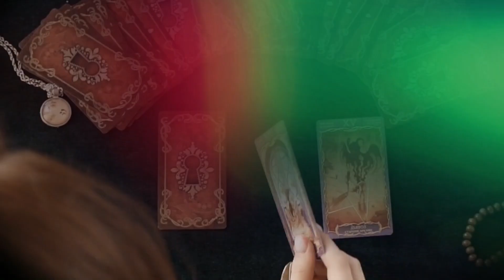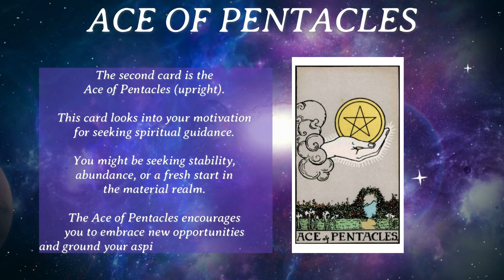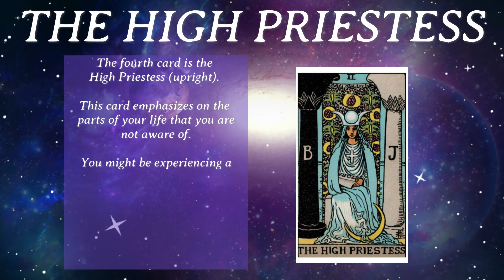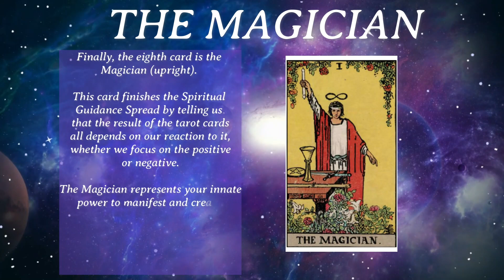🌟🔮 Your Spiritual Tarot Reading: May 31 - June 6, 2023! ✨🙌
Join us for this week's powerful spiritual guidance! Discover what the universe has in store for you as we explore your concerns, motivations, insecurities, hidden aspects, and advice for facing your fears. Plus, learn how to harness your inner power, trust your intuition, and manifest abundance in your life. Don't miss out on this transformative reading!